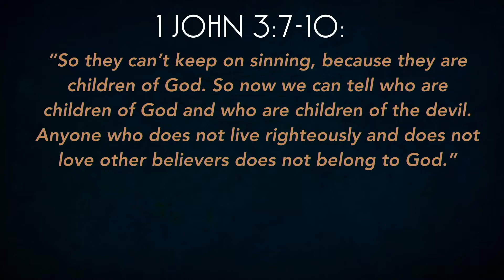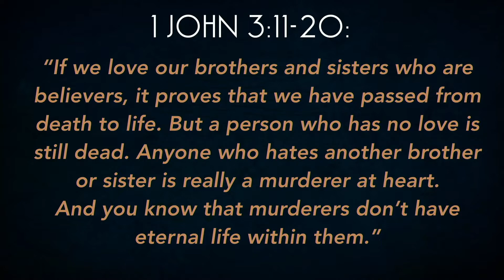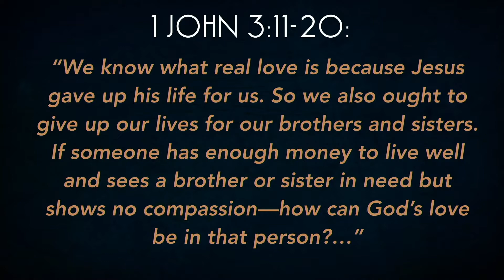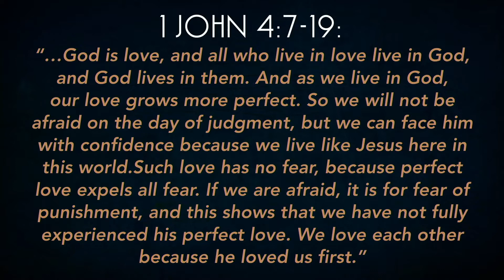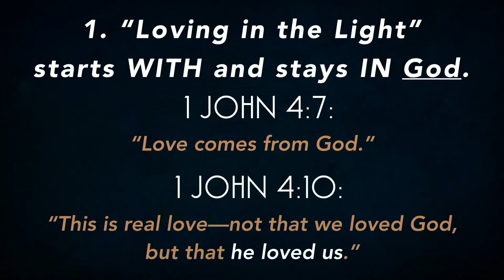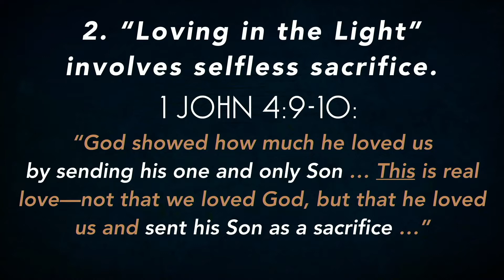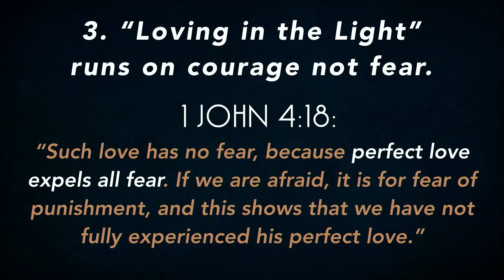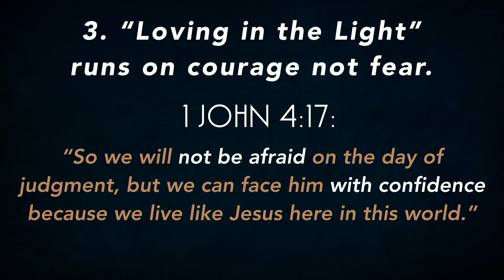Loving in the Light (1st John Sermon Series Part 2)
Are you trying to define "LOVE"?!? In this week's message, Pastor Ben explains how we can love those around us!